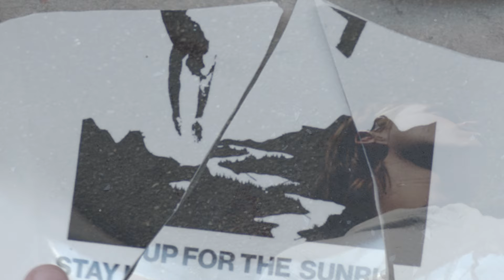Ryan Beatty - Ribbons (Official Video)